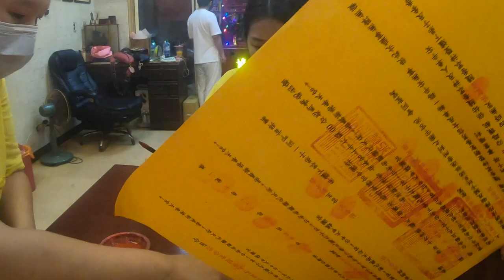蓮花太子與王天君駕臨督促南巡相關作業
協聖宮110辛丑年南巡進香活動全紀錄~04